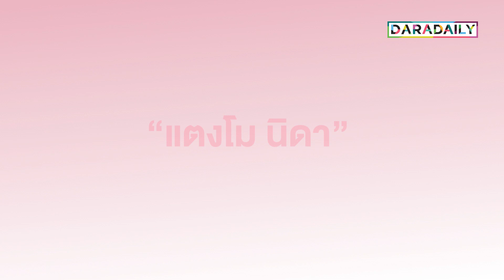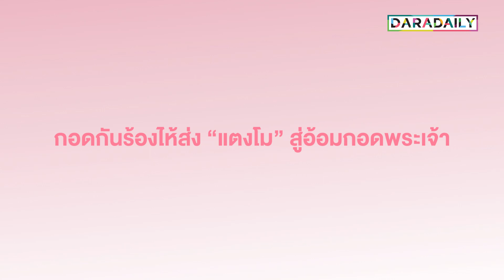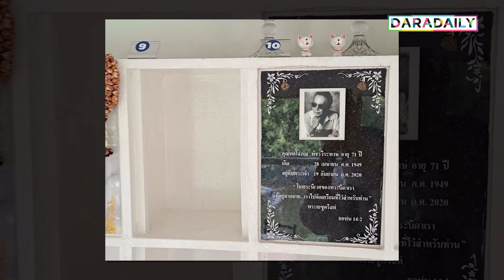ประมวลภาพอาลัย “แตงโม นิดา” ครั้งสุดท้าย 24 พฤษภาคม 2565